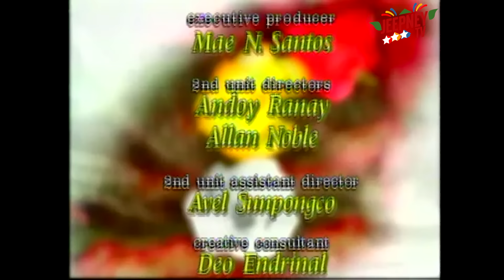Saan Ka Man Naroroon Full Episode 372 | ABS CBN Classics